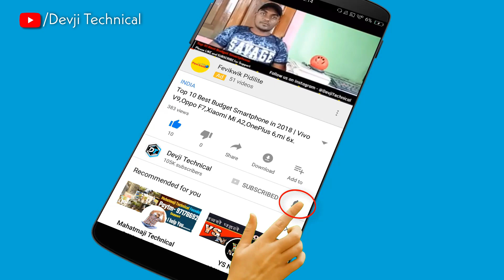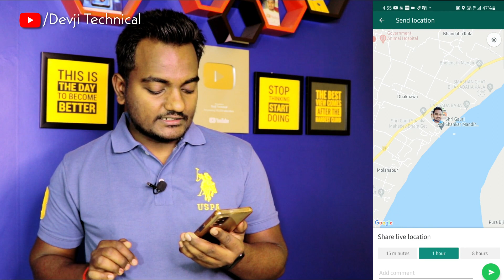How to share LIVE Location on Whatsapp in Hindi || Whatsapp Tricks 2025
How to send LIVE Location on Whatsapp in Hindi || Whatsapp Tricks 2021 || How to share LIVE location on WhatsApp

Dosto agar aap bhi whatsapp ka use karte hai aur whatsap ki help se kisi ko track ya search karna chahtebhai ya apni live ya current location kisi friends ke sath share karna chahte hai to aaj ke is video ki help se aap bahut hi asaani se apni live ya current location share kar sakte hai I hope video apko achhi lgeggi so plz LIKE and SHARE and SUBSCRIBE.

1_ How to share your live location with WhatsApp?
2_ How to send LIVE Location on Whatsapp in Hindi?

🔥My Gears🔥

📱My Smartphone👇

Canon 50MM Lence 👇

🔦Ring Light👇

🔭Light stand👇

🟩Green Screen👇

💾Pen drive👇

🪑My Chair👇